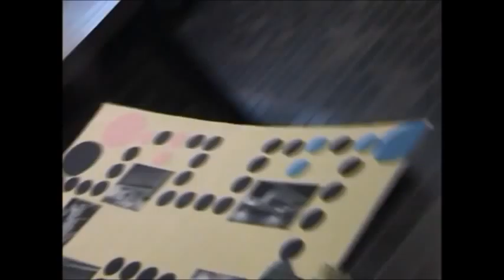Boarding School From Hell Part 1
Het Verhaal:
Dit is een vehaal over 2 meisjes die voor het eerst naar een kostschool voor meisjes gaan.

Op het moment dat ze binnen komen voelen ze dat dit geen normale kostschool is. Ze hebben abnormale routines en een enge huis.

De meisjes die daar wonen hebben allemaal een geheimzinnige persoonlijkheid:
- 2 van de meisjes zijn Gothick,
- Eentje praat nooit omdat ze te verlegen is
- Een andere beweegt haar lichaam onbewust
- Een andere is ALTIJD blij en optimischtich
En als laatste, de persoon die voor hen zorgt doet altijd heel mysterieus.

Uiteindelijk worden ze vervloekt door een spel en worden ze een voor een vermoord in dezelfde volgorde dat ze de spel gespeeld hadden.
Wie denk je dat overleefd???

Kijk naar de film en enjoy..